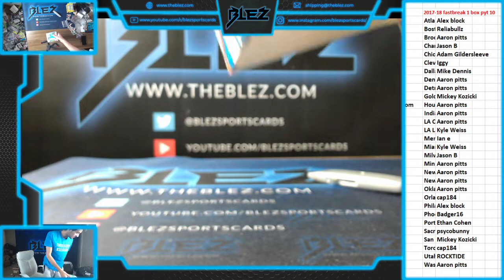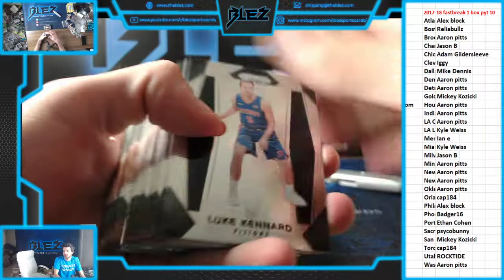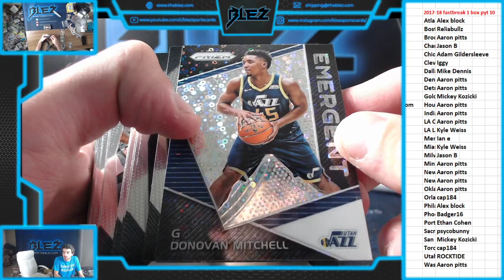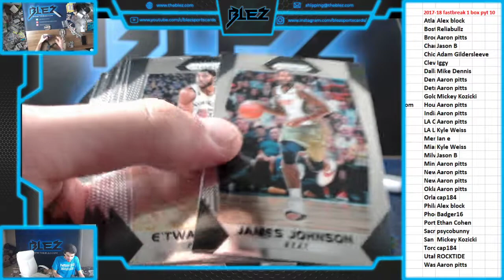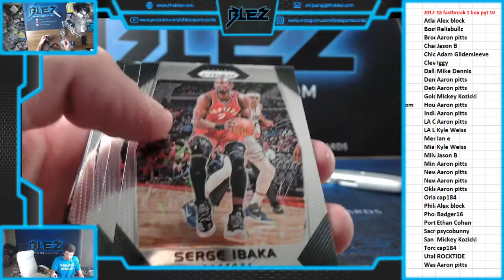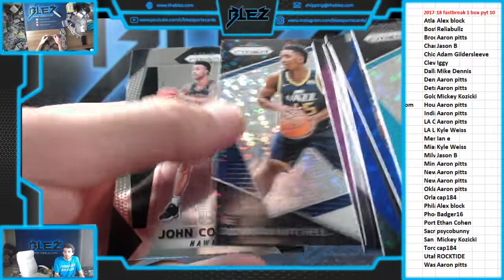2017-18 Panini Prizm Basketball Fast Break 1 Box PYT #10